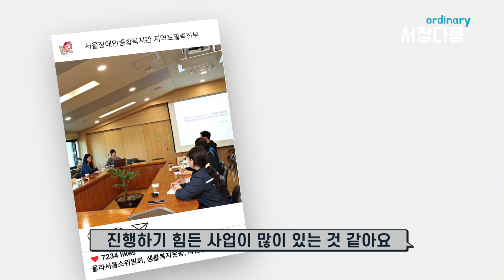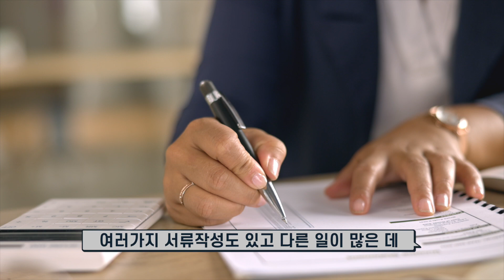우리들이 몰랐던 동료들의 이야기 '슬기로운 서장생활' | 서울장애인종합복지관 조직문화캠페인 3탄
서울장애인종합복지관 직원들의 솔직한 이야기! 우리들이 몰랐던 동료들의 이야기 슬기로운 서장생활 함께 만나보시죠!

사업기획: 신주희(기획협력팀)
영상제작: 양철원 김성은(이하 디지털융합팀)

2023년 사업 모토 : 행복한 일상을 동행하는 스마트 복지관
비전 : 서울형 장애인복지 모델을 실천하고 지원하는 복지관